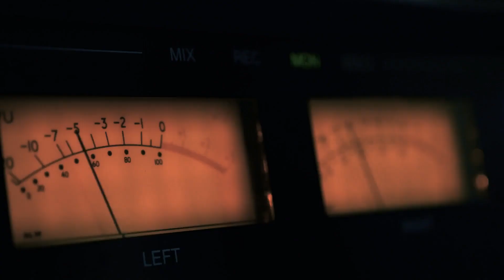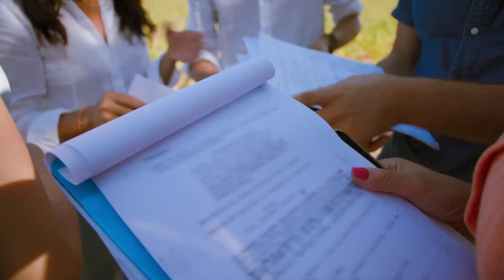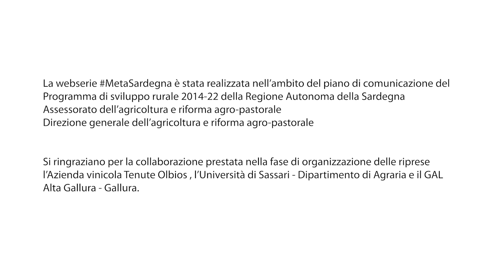Sardegna - Metasardegna - Una Terra Inaspettata. Secondo episodio: Tenute accessibili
La peculiarità distintiva della serie è quella di meta-racconto: un racconto nel racconto che disvela il processo creativo dietro la fiction, il cui scopo è quello di evidenziare i valori di innovazione dello Sviluppo Rurale e la proiezione verso il futuro stando sempre ben ancorati alle proprie radici.
Nel secondo episodio di "Meta Sardegna: Una Terra Inaspettata", dal titolo "Tenute accessibili", seguiamo il percorso di tre ragazzi provenienti dalla città, Carlo, Elisa e Margherita, mentre si immergono nella Sardegna rurale per girare la docu-serie "Terra Sarda". Determinati a portare innovazione nel loro lavoro, i protagonisti si mettono in viaggio verso la seconda tappa, l’azienda agricola Tenute Olbios.

Durante l’intervista con la proprietaria, Margherita si confronta con il suo passato, Elisa cerca il modo di far accettare agli autori della serie Fede e Tinto il loro desiderio di dare un’impronta più personale al racconto della Sardegna con uno stile più sociale e accattivante.